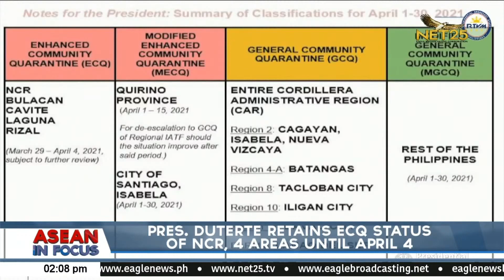Pres. Duterte retains ECQ status of NCR, 4 areas until April 4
President Rodrigo Duterte has retained the Enhanced Community Quarantine (ECQ) classification of the National Capital Region (NCR), Bulacan, Cavite, Laguna, and Rizal until April 4, 2021.